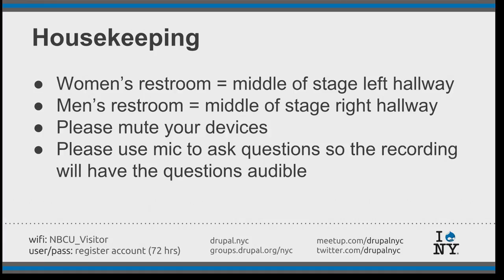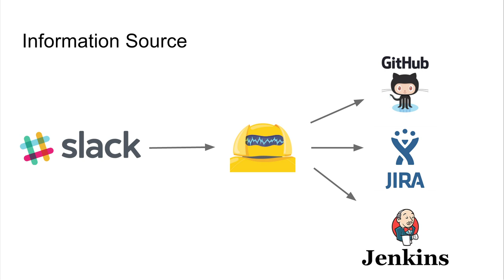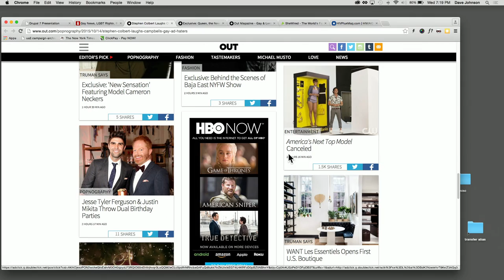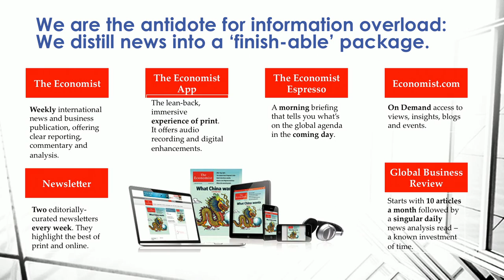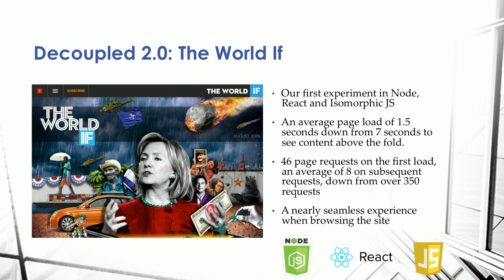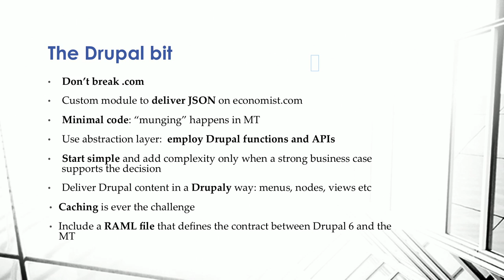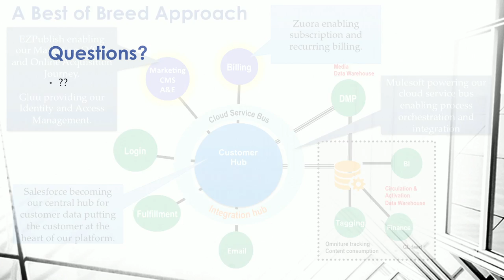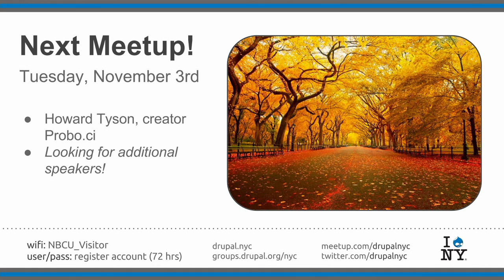Drupal NYC Meetup @ 30 Rock - October 14th, 2015 (full meetup)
Our second meetup at 30 Rock ... now in 1080p!

We had a great meetup @ 30 Rock which included 3 talks from  speakers Mani Soundararajan, Dave Johnson, Diana Montalion & Dominic Laycock.

Announcements 00:00 - 14:29
Talks 14:29 - 1:48:15

#1 - Meet Hubot, our newest team member by Mani Soundararajan (@msound)
(14:29 - 24:10)

(24:30 - 38:43)

#3 - Decoupling the Economist by Diana Montalion (@dianamontalion) & Dominic Laycock (@dtlaycock)
(38:45 - 1:48:15)

Organizers for tonight were Forest Mars, Ho-Ling Poon, Ben Jeavons, Mai Irie, Kris Brandow and Elijah Lynn.

**Technical notes: **
I had to remove some HVAC noise so sorry if you hear the artifacts of that. Trust me, it was much worse before.